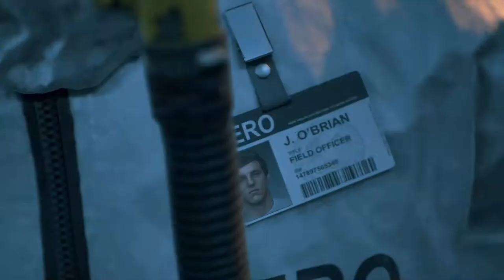Days Gone - Not enough days for a AAA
Days Gone is the most recent Sony first party release and we have given it a bash, these are my thoughts (Being Damien).